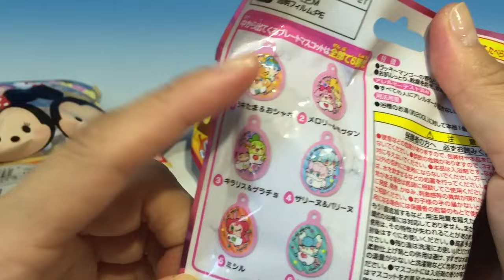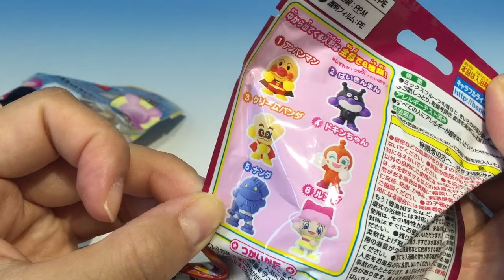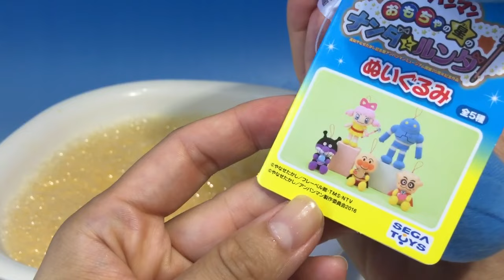びっくらたまご アンパンマン ヒミツのここたま ディズニーツムツム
びっくらたまご（入浴剤）
今回はアンパンマンとヒミツのここたま、ディズニーツムツムを一緒に入れてみました。